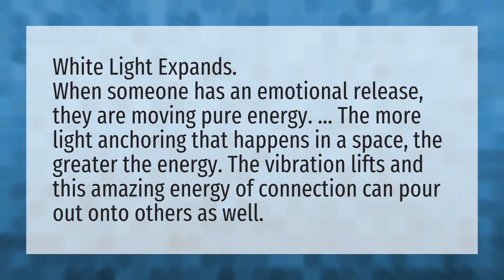What is white light energy?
Colors Make White • What is white light energy?